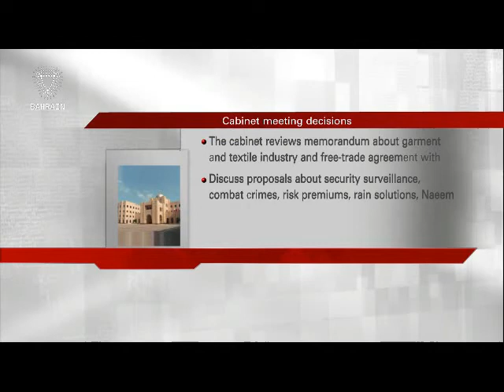البحرين : Bahrain English News Bulletins 2 03-10-2016